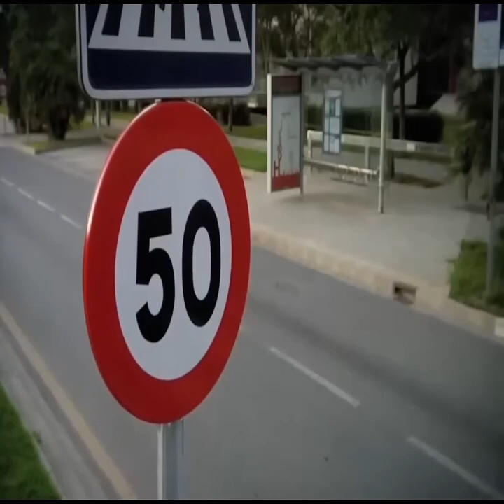走路自行車 時尚資訊 時尚發明 荷蘭發明 走的自行車 很健康 按讚訂閱 按讚訂閱分享 按讚是鼓勵 按讚訂閱開啟小鈴鐺分享 00後 10後 90後 80後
Malay

- English

- Korean

- Japanese

- Vietnamese: ĐiBộXeĐạp ThôngTinThờiTrang SángChếThờiTrang SángChếHà Lan

- Thai

- Russian

- German

- French

Certainly! Here are the translations:

- Portuguese

- Spanish

- Latin

- Hebrew

- Turkish

- Italian

- Polish